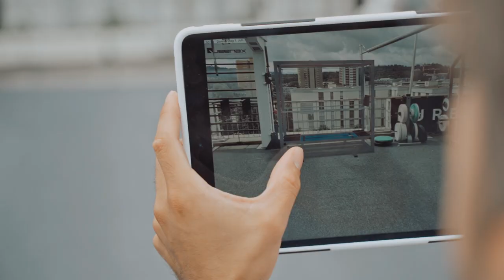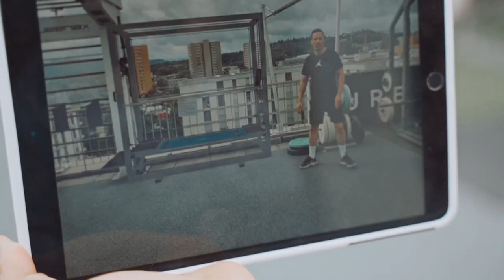Augmented Reality mit SensoPro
Kamera Sony A7C, Gimbal DJI RSC-2, Auswahl Musik, Schnitt, Colorgrading